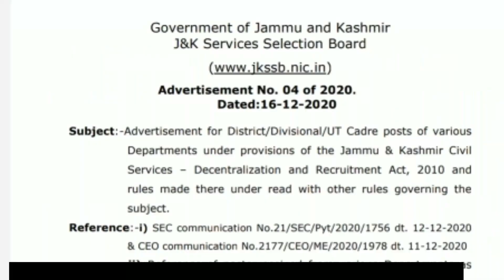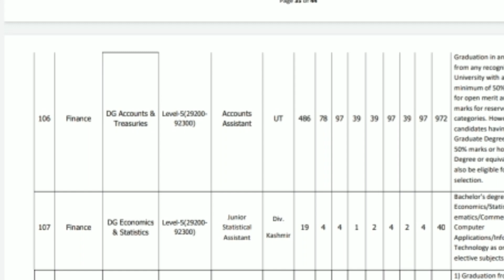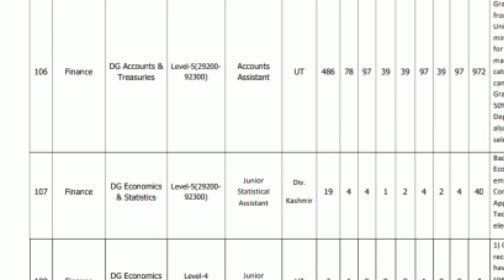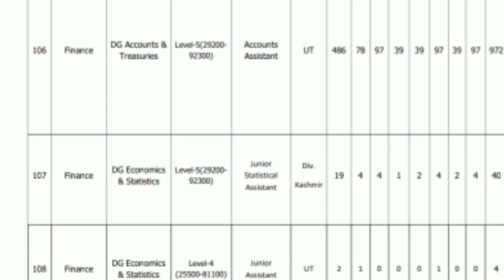Jkssb Which Job is best | Account Assistant Or Police Sub Inspector